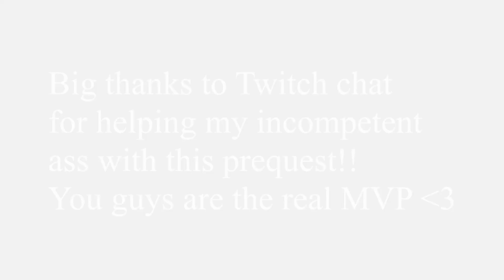Maplestory Yakuza (The Boss) Prequest Guide & Playthrough 2021 v221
hey guys, I went through The Boss prequest yesterday so decided to make a video, assuming a lot of you need to do this. big shoutout to my twitch chat for guiding me through the quests (thanks to KyleLg in particular) and reddit for providing the basic enough for me to go through this.

this isn't really what i consider to be a "guide" nor a complete "playthrough", i was aiming to be somewhere in the middle where i can both give the basic info for the prequest as well as giving my live commentary. i'm not that free atm so i didnt do any voice-over commentaries outside of the clips, but hopefully the output is fairly decent - i'm quite happy with this personally.

If you want to see my raw footages/hang out with me while I'm playing, then check out

If you want to see exclusive update/news especially when I'm MIA on Youtube, then check out